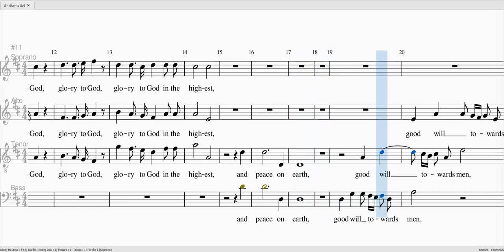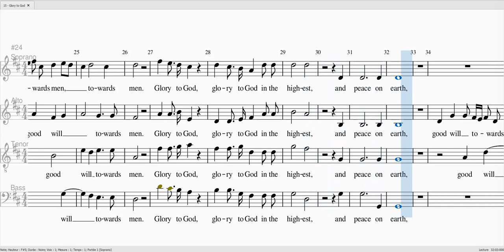HAENDEL Messiah Glory to God S 0 ATB 100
HAENDEL Messiah Glory to God

Soprane 0%
Alto 100%
Ténor 100%
Basse 100%